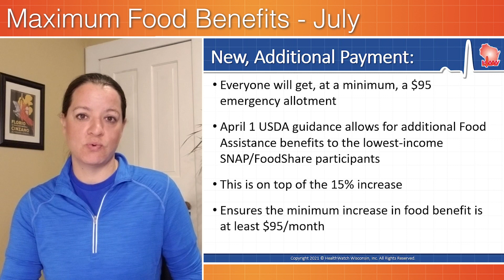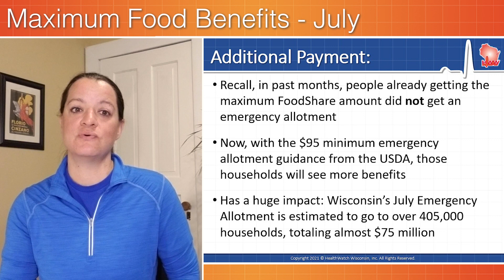WI Food Assistance Benefits for July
Wisconsin's Department of Health Services has announced FoodShare households will once again receive the maximum monthly benefit amount, this time for the month of July. Families can expect to see benefits available for use on QUEST cards on July 18. This is a continuation of the “FoodShare Emergency Allotment” that once again includes two enhancements: an extra 15% benefit total authorized by federal law, and a guarantee that all households, especially the lowest income, see at least a $95 emergency allotment. We explain.
0:00 July Emergency FoodShare Allotments
0:12 When to expect the money
0:26 Extra 15%
0:46 Continued USDA Additional $95
1:24 Sources